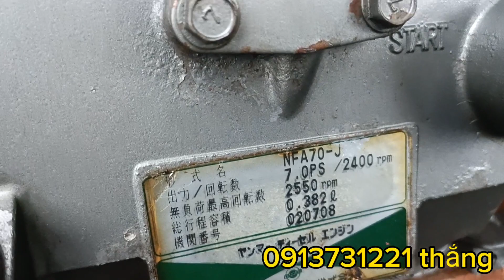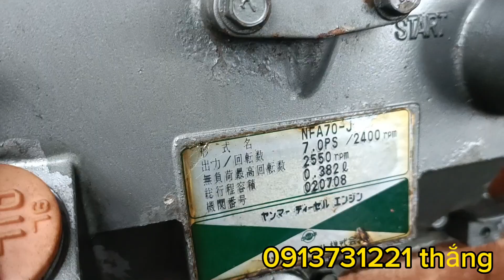zanma nf 70 gió đạn siêu bền nhẹ dầu nhờ anh em gần xa ủng hộ!